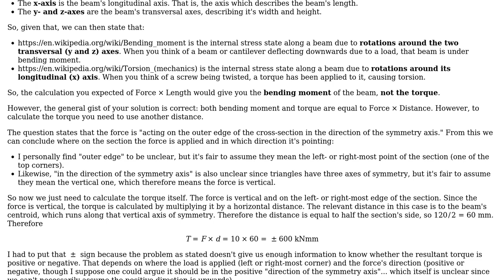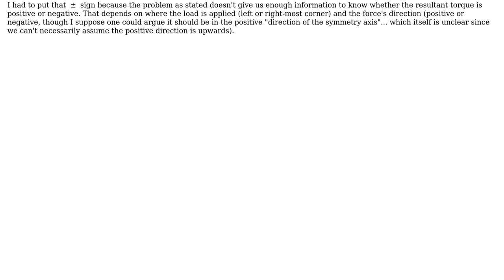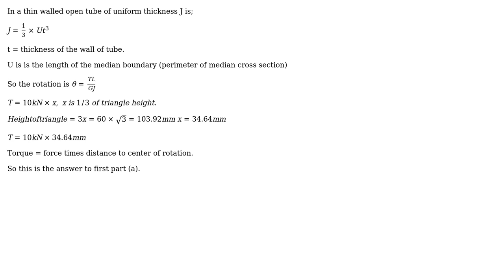Engineering: Resulting torque on the cross section (2 Solutions!!)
Engineering: Resulting torque on the cross section

With thanks & praise to God, and with thanks to the many people who have made this project possible! | Content (except music & images) licensed under CC BY-SA | Music | Images & others | With thanks to user Wasabi user kamran user josh and the Stack Exchange Network Trademarks are property of their respective owners. You are responsible for your own actions.